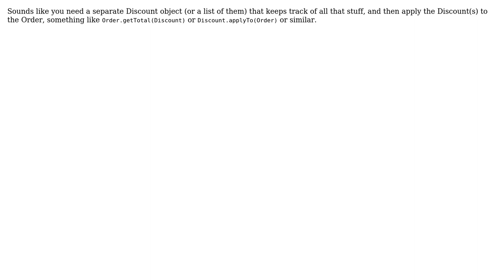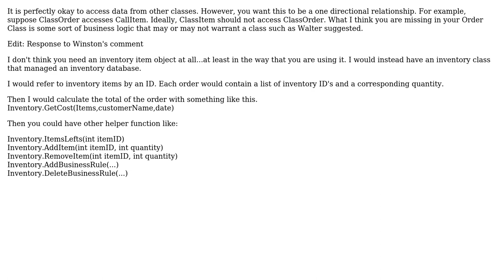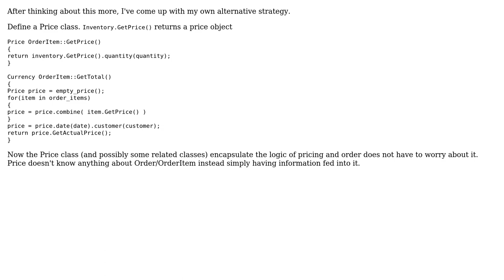Software Engineering: Information Spilling Across Object Boundaries (4 Solutions!!)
Software Engineering: Information Spilling Across Object Boundaries

With thanks & praise to God, and with thanks to the many people who have made this project possible! | Content (except music & images) licensed under CC BY-SA | Music | Images & others | With thanks to user Winston Ewert user Walter user Pemdas user John Bode and the Stack Exchange Network Trademarks are property of their respective owners. You are responsible for your own actions.